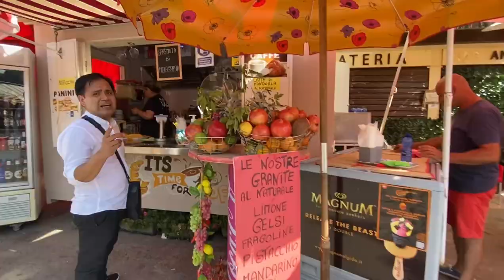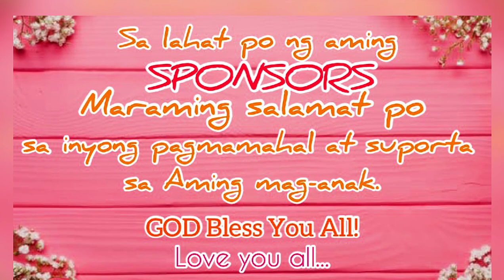Shopping | Monte Pellegrino | Palermo, Italy | Lhian’s Vlogs